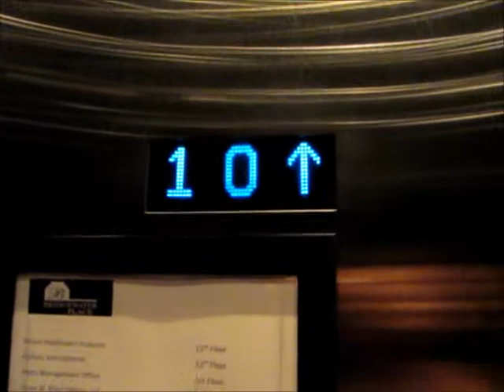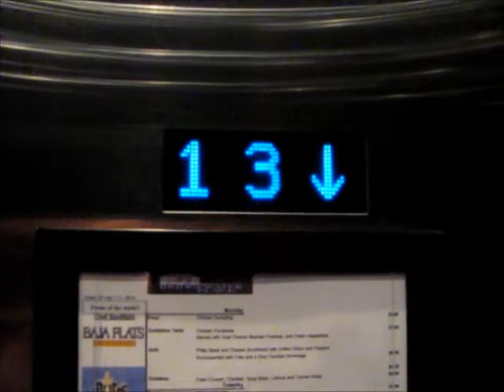High-Speed Montgomery Traction Elevators at Bridgewater Place, Grand Rapids, MI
Riding the nice, high-speed elevators at Bridgewater Place, in downtown Grand Rapids, MI. These have exceptionally rare Select fixtures.

UPDATE: These elevators have been modernized. Here is a new video of them:

TECHNICAL SPECS:
Make: Montgomery
Type: Traction
Capacity: 3500 Lbs.
Number of Floors: 17
Year Installed: 1993